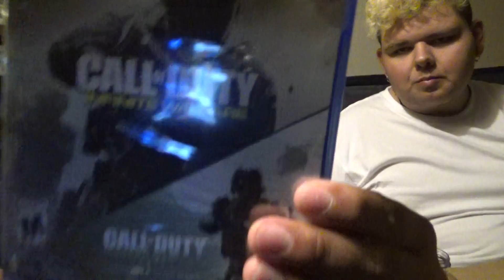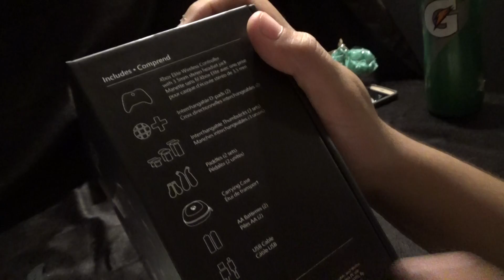Xbox one Elite Controller Unboxing